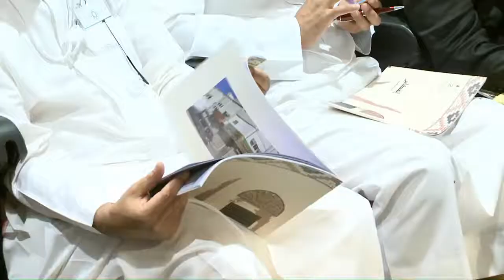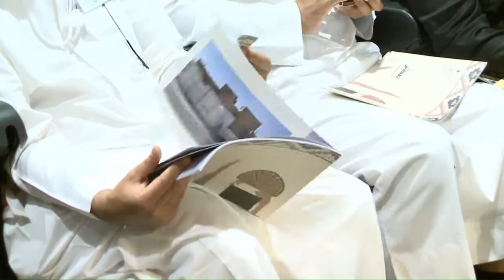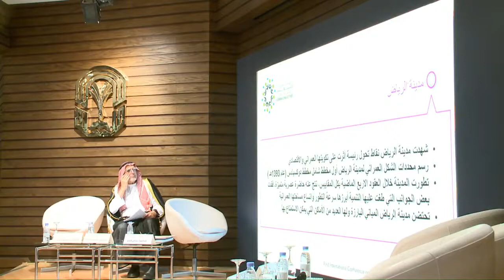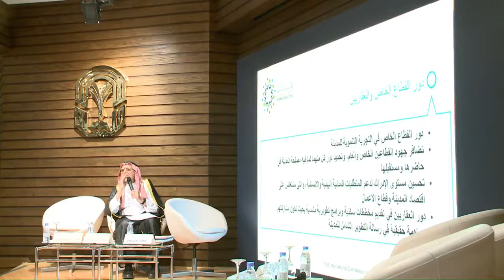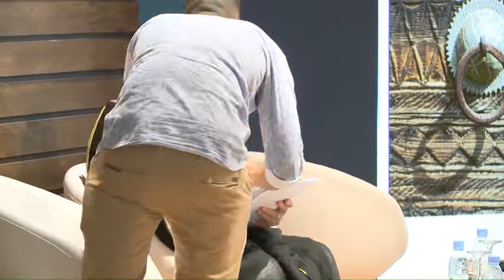المؤتمر الدولي الأول لأنسنة المدن - ورشة عمل- إنشاء المدينة الإنسانية المستقبلية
المؤتمر الدولي الأول لأنسنة المدن - ورشة عمل- التعلم من الماضي لإنشاء المدينة الإنسانية المستقبلية.

First International Conference on Humanizing Cities - Workshop- Learning from the past to create the human city of the future.